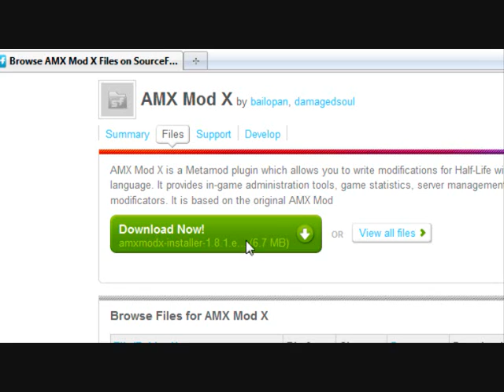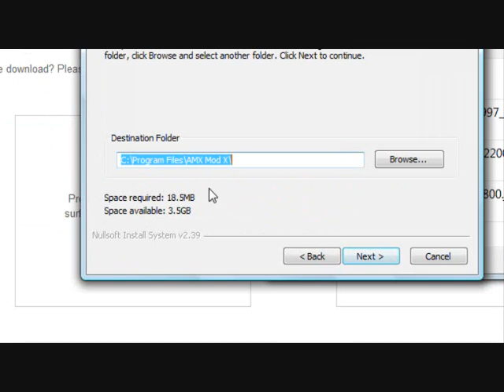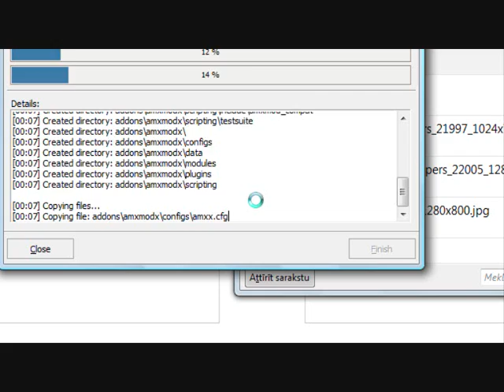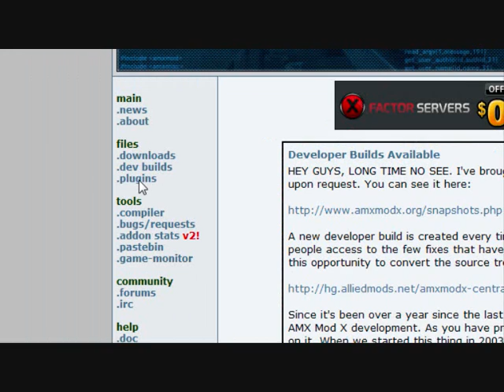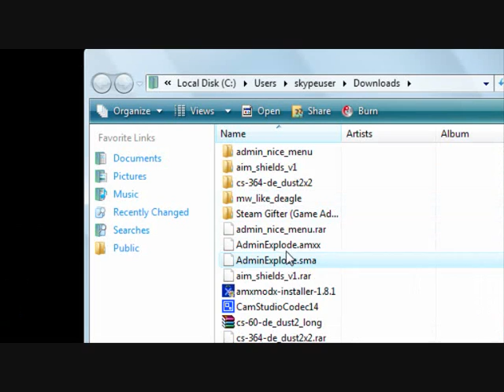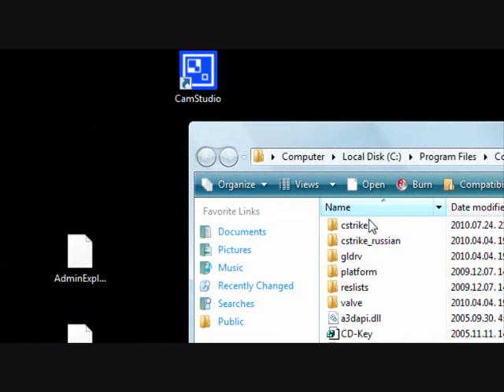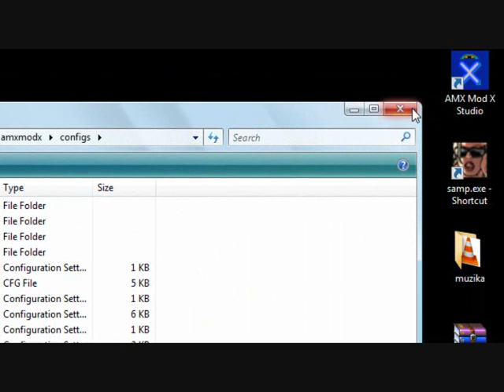Kā uztaisīt Cs 1.6 serveri! Un ielikt pluginu!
Ceru ka jums patika!
Rodas jautājumi? Pajautā ;D

P.S Atvainojiet ja kādas kļūdas!